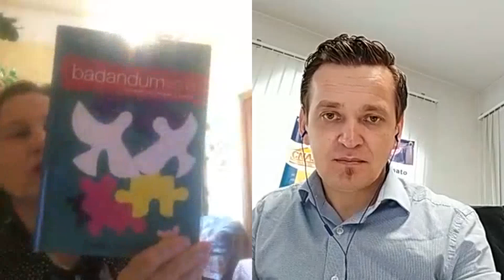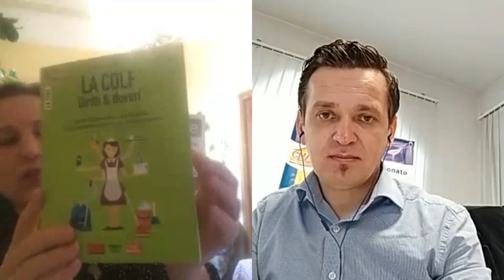2_ Pensie P.A.T.A.C.L.I Patronato ACLI Moldova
Cum beneficiezi de asistență socială? Cum primești pensia pentru limita de vârstă? Regulile care sunt? Cum și unde să solicitați o pensie? Regulile sunt aceleași pentru toată lumea? La aceste intrebari si altele 40 a raspuns in 2 ore D.ul Vasile Tarita, operator la P.A.T.A.C.L.I din Chișinău într-un interviu pentru asociația „AssoMoldave” din Roma.

Daca aveti alte întrebări catre P.A.T.A.C.L.I puteți contacta la oficiul "Patronato ACLI" Patronato Acli Moldova din R.Moldova,
or. Chișinău, str. Șciusev, 102.

Aceste interviuri fac parte dintr-un proiect a asociatiei "AssoMoldave" din Roma: "Moldoveni în Italia. Ghid virtual pentru orientarea si integrarea socială a moldovenilor".
Presedinte Tatiana Nogailic, Skype: nogailic
Tel. WhatsApp e Viber: 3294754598

"Cine sunt ei? Patronato Acli este o organizație de drept privat, recunoscută de lege care desfășoară un serviciu de utilitate publică.,GRATUIT și non-profit. Activează din 1945, prin ordinul ACLI (Asociația Creștină a Muncitorilor Italieni) cu scopul de a informa muncitorii despre drepturile lor la asistență și protecție în Italia și în străinătate, în vederea prestării serviciilor în domeniul securității sociale, asistenței sociale și medicale în conformitate cu legea, contracte sau reglementări.
În Moldova PATACLI este înregistrat din 2013, dar activează încă din 2010 prin intermediul unui parteneriat cu Fundația Regina Pacis. Activitatea principală a PATACLI Moldova ține de asigurarea pensiilor pentru cetățenii moldoveni care au lucrat legal în Italia. Ei sunt recunoscuți ca un intermediar al Fondului de Pensii Italian, iar veniturile lor depind de Ministerul Muncii al Italiei."

“Pensione italiana a stranieri: come funziona, quanto bisogna lavorare. Stranieri comunitari, extracomunitari o rimpatriati nei loro paesi di origine, le regole per le pensioni di chi ha lavorato in Italia. Requisiti anche più favorevoli per gli extracomunitari. Le regole pensionistiche generali per stranieri. Come e dove presentare la domanda di pensione? Le regole sono le stesse per tutti?"
A queste domande risponderà a prossima settimana Nicola Savioli, Presidente P.A.T.A.C.L.I di Chisinau in una intervista per associazione “AssoMoldave” di Roma .

"P.A.T.A.C.L.I., l’associazione promossa dal Patronato ACLI  e presente in Moldova, che svolge un servizio per i migranti verso l’Italia e per le persone che rientrano dall’Italia (e da altri paesi) verso la Moldova. Presente nella capitale Chisinau, P.A.T.A.C.L.I.  offre una pluralità di servizi:
 ·Verifica dei contributi versati in Italia (INPS) e dei requisiti per la pensione
·Domanda di pensione di vecchiaia all’Inps in Italia e altre tipologie (superstiti; invalidità)
· Informazioni su come preparare la pensione moldava
·Dichiarazione per la Ctas sull’eventuale periodo di maternità goduto in Italia
· Informazioni generali per le richieste di visto.

Per maggiori informazioni è possibile chiamare lo  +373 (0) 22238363,
oppure consultare il blog . che – come afferma il presidente dell’associazione Dott. Nicola Savioli - è uno strumento semplice, ma utile per dare informazioni e creare una rete, un link, tra Italia e Moldova, per sentirsi più vicini, e soprattutto per rendere esigibili i propri diritti sia quando si emigra, sia quando si ritorna nel proprio Paese di origine."